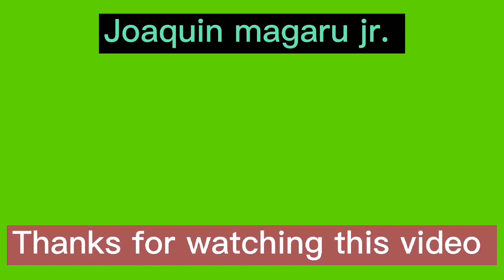Paano gagamitin ang fire extinguisher,